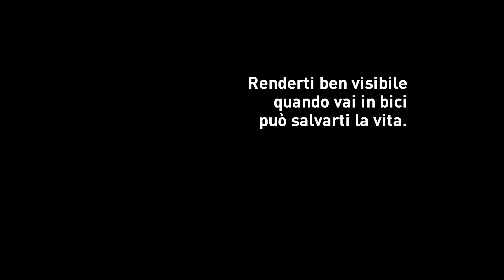GIORGIA Sulla buona strada 2016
Gli spot della campagna Sulla buona strada 2016. Segui le novità su